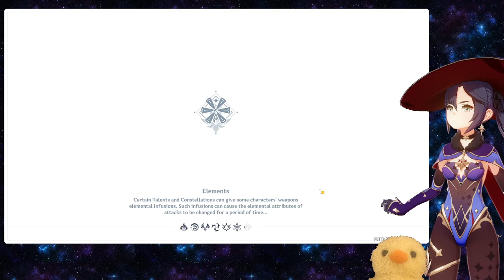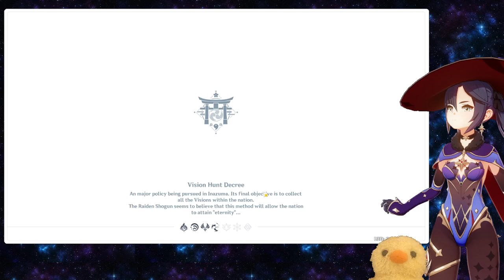#79【JP/EN】平和な国でイベント